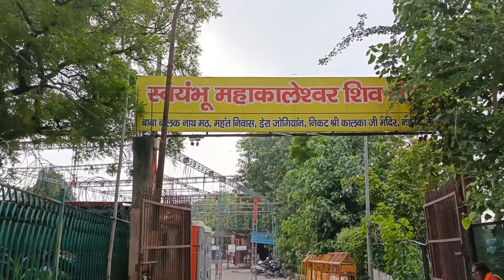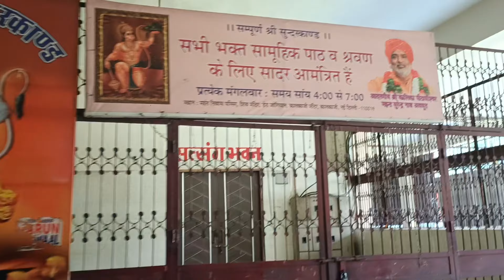kalkaji mandir delhi|दिल्ली कालकाजी मंदिर |Kalkaji temple delhi 2023 kalka Mandir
दिल्ली कालकाजी मंदिर Kalkaji temple delhi 2023 kalka Mandir